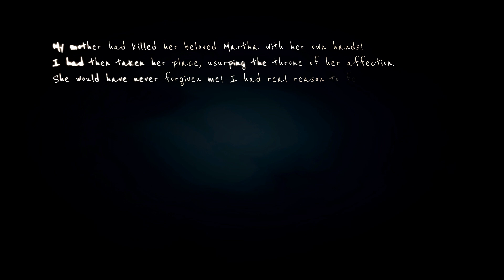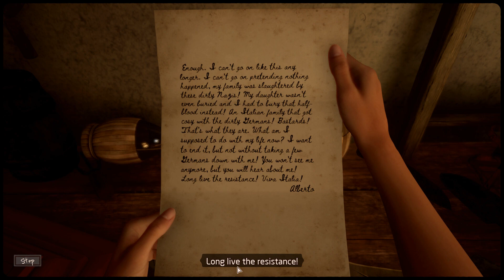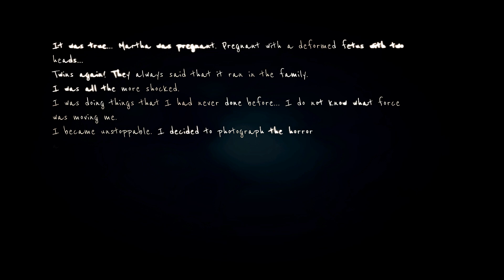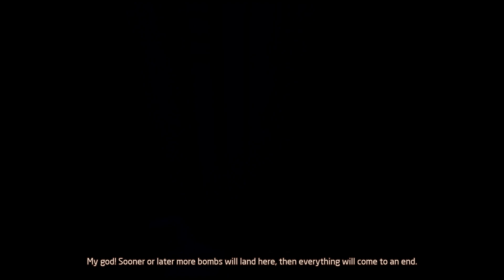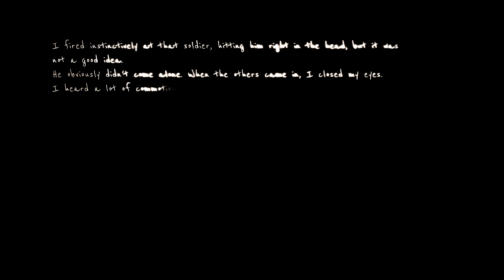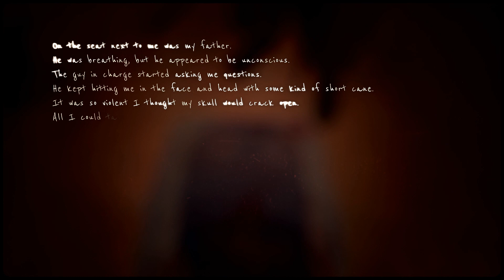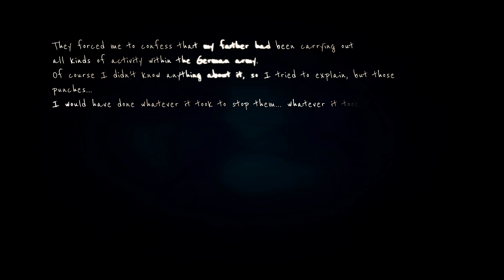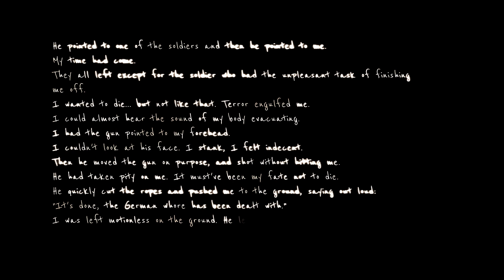Martha Is Dead (Uncensored) GAMEPLAY PART 5: WHO KILLED MARTHA?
Check "PLAYLIST SECTION" of my channel to find all the completed games playlist.

Unashamedly authentic voice acting in Italian
The first Indie game to launch using the native Italian language as the default setting – for full immersion into the story and the characters.

From the creator of The Town of Light
The second game from LKA, the award-winning developer of “The Town of Light” and specialists in reality-based narrative games focused on tough subjects.

Deep and dark multi-layered narrative
Martha Is Dead is an exploration of loss, relationships and the psychological undertones of a dark period of history through the eyes of a young woman who seeks the truth, but who also has secrets of her own to hide.

Explore a detailed recreation of the Italian countryside
Freely explore the breathtakingly realised Tuscany countryside on foot, by boat, or bike. Grounded in reality, Martha Is Dead’s setting and historical context are inspired by real facts and places that have been faithfully reconstructed in true LKA fashion.

Play with dolls
Play with numerous marionette sequences in the puppet theatre to remember repressed memories.

Mixing folklore with superstition
Unlock symbols and use tarot cards to unveil new aspects of the game and to summon the spirit of The Lady.

A backdrop of War
Collect newspapers, telegrams and listen to the radio to keep updated on what is occurring in the world during the war.

Virtual photographic greatness
Take pictures for the sheer pleasure of doing so, and also to progress through the story and discover more about the game world. A simulator will guide you through 1940s photography, where you’ll be able to develop your actual photos through a fully working in-game darkroom!

Authentic Italian music of the era
Immerse yourself in a deeply evocative and atmospheric soundtrack containing underwater music specialists Between Music and their Aquasonic project; The Town of Light composer Aseptic Void and his moody yet spinetingling tones; and held together in true vintage style featuring reimagined versions of classic tracks including Schubert's Ave Maria, O Bella Ciao, with original tracks written and sung by Francesca Messina, AKA 90s disco star, Femina Ridens.
To know about channel updates